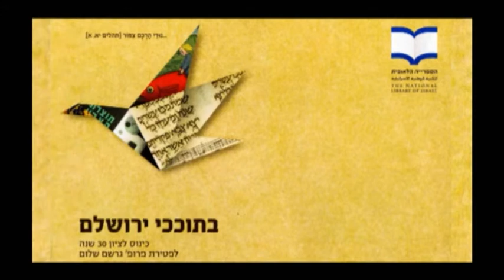'בתוכֵכִי ירושלם' - השפעת שלום על זרמים בחברה הישראלית 2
"בתוכֵכִי ירושלם"
כינוס לציון שלושים שנה לפטירת פרופ' גרשם שלום

מושב ג':
השפעת שלום על זרמים רעיוניים בחברה הישראלית

יו"ר: מוקי צור

אברהם שפירא:
על הדרך אל 'דברים בגו' ואל 'מברלין לירושלים'

אירוע הפתיחה התקיים ביום שני, י"ח באדר תשע"ב, 12 במרס 2012
יום העיון (ארבעה מושבים) התקיים ביום שלישי, י"ט באדר תשע"ב, 13 במרס 2012